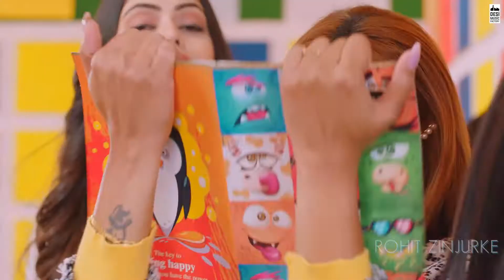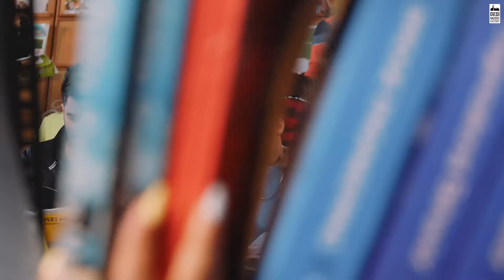GOLI MAAR DE - Rohit Zinjurke & Nita Shilimkar | Asees Kaur | Anshul Garg |Rajat Nagpal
GOLI MAAR DE - Rohit Zinjurke & Nita Shilimkar | Asees Kaur | Anshul Garg |Rajat Nagpal Vicky Sandhu
[  ᴍy ᴀʟʟ ꜱᴏᴄɪᴀʟ ᴍᴇᴅɪᴀᴅɪᴀ ʟɪɴᴋ ]

   🙏 ᴩʟᴇᴀꜱᴇ  ᴅᴏɴ'ᴛ ᴄᴏᴩy ᴍy ᴠɪᴅᴇᴏ😡😡
▪️ᴋᴇᴇᴩ ꜱᴩᴏʀᴛɪɴɢ💪

              ▫️ᴋᴇᴇᴩ ʟᴏᴠɪɴɢ❣️

🙏  ᴩʟᴇᴀꜱᴇ ꜱᴜʙꜱᴄʀɪʙᴇ ᴍy yᴏᴜᴛᴜʙᴇ ᴄʜᴀɴɴᴇʟ🙏

    👍ʟɪᴋᴇ⚡ꜱᴀʜʀᴇ📩ᴄᴏᴍᴍᴇɴᴛ😍ꜱᴜʙꜱᴄʀɪʙᴇ